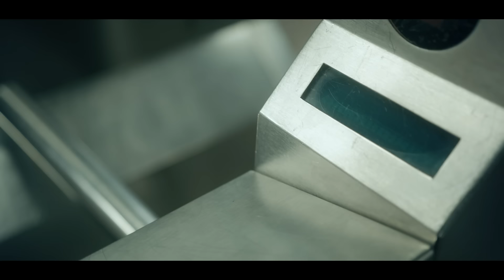DannyLux - No Te Quiero Perder [Official Video]